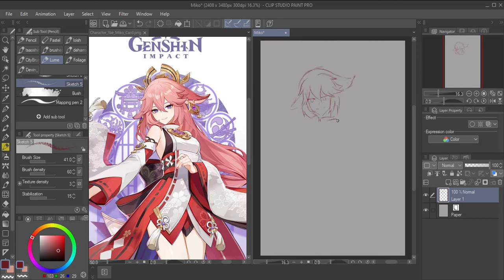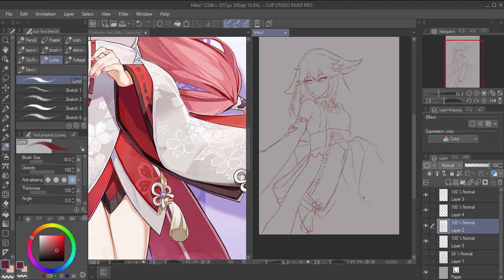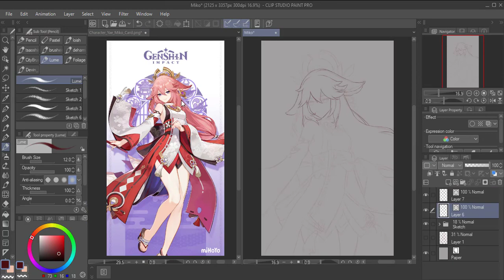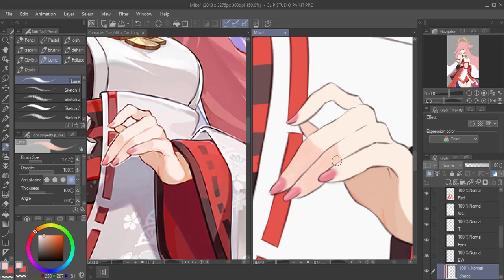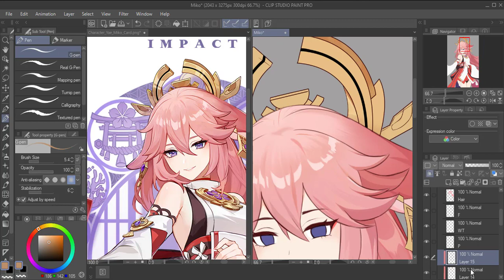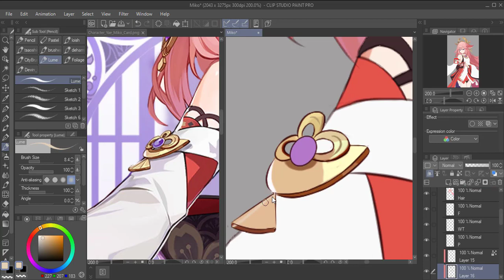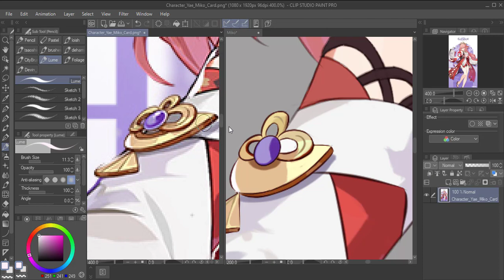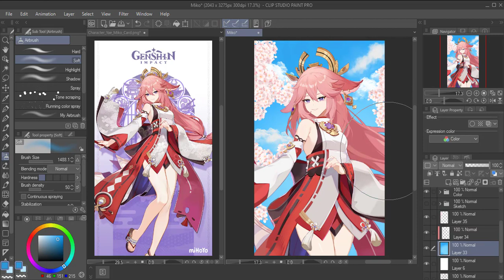[Time-lapse] My terrible attempt in drawing Yae Miko_Gnenshin Impact (Clip Studio Paint)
So I tried drawing Yae Miko this time , and let me just say that, that was a terrible mistake 😧 I messed up the whole drawing and some of her features are off. Her character design is too stressful for me 😂 But I'm glad I was able to complete her at the end.

Software Used:
Clip studio paint
Camtasia Studio